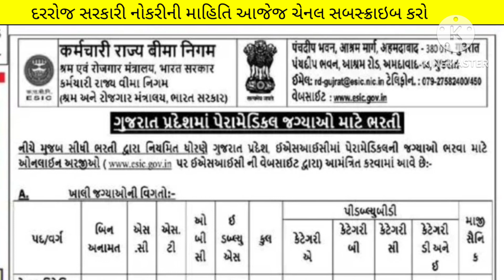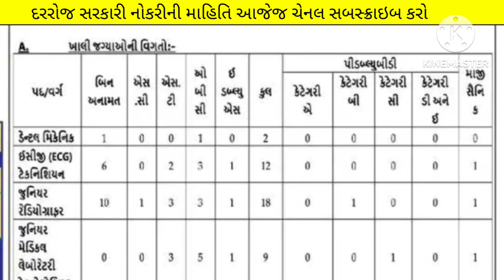ESIC bharti in gujarat - new government vacancy in 2023 - ESIC Recruitment 2023 - Ahmedabad Job 2023